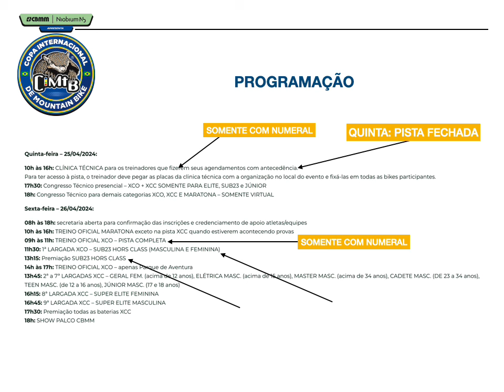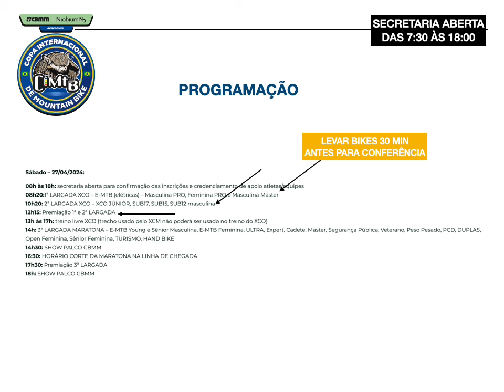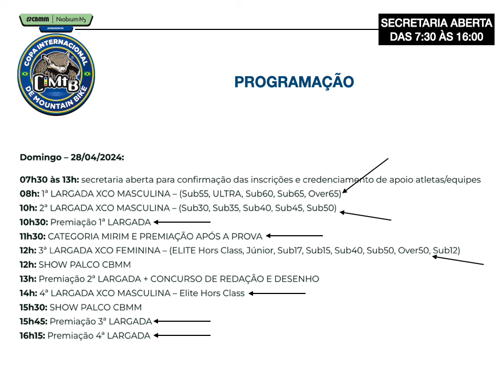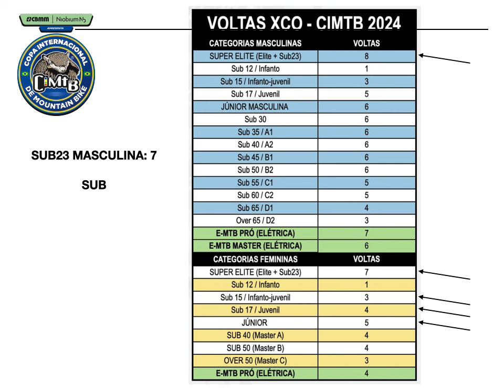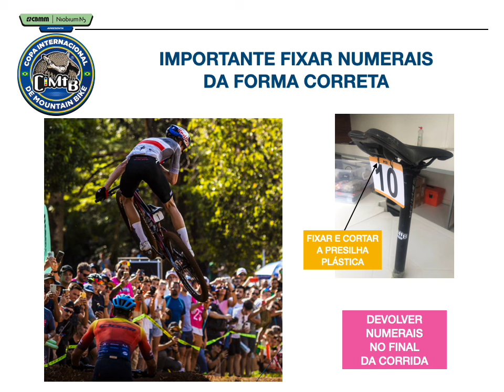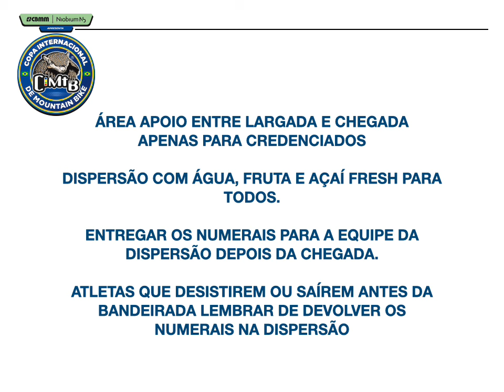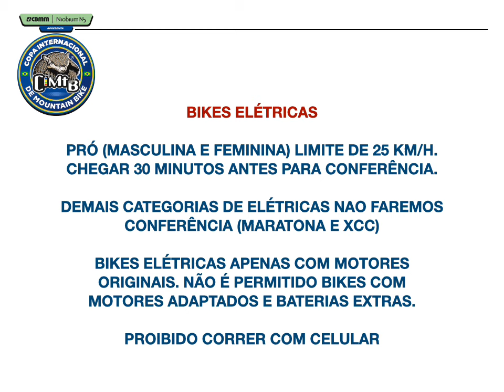CONGRESSO XCO - CIMTB ARAXA 2024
Confira o Congresso Técnico da segunda etapa da CiMTB, em Araxá-MG. Obrigatório para todos os atletas.